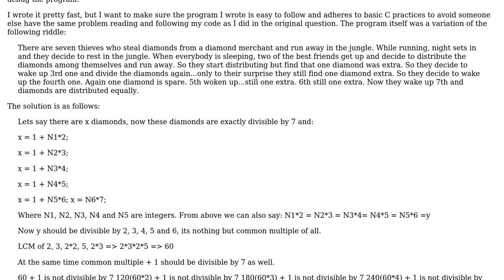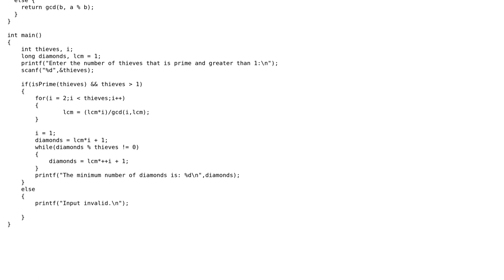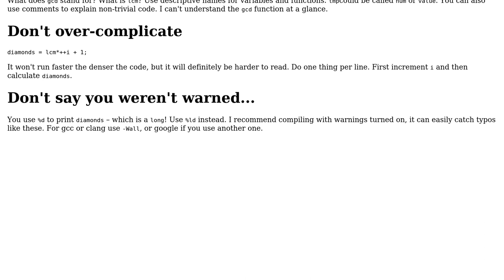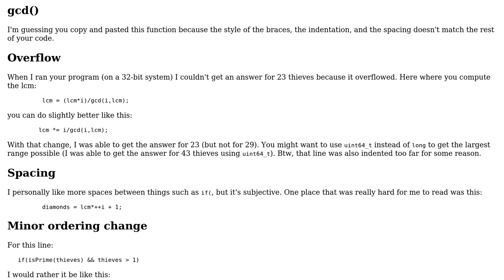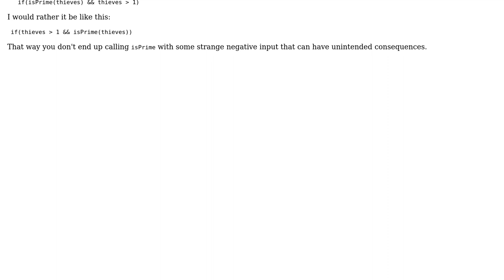Code Review: Program to solve variations of the seven thieves & diamonds riddle (2 Solutions!!)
Code Review: Program to solve variations of the seven thieves & diamonds riddle

With thanks & praise to God, and with thanks to the many people who have made this project possible! | Content (except music & images) licensed under CC BY-SA | Music | Images & others | With thanks to user JS1 user jacwah user Dom and the Stack Exchange Network Trademarks are property of their respective owners. You are responsible for your own actions.